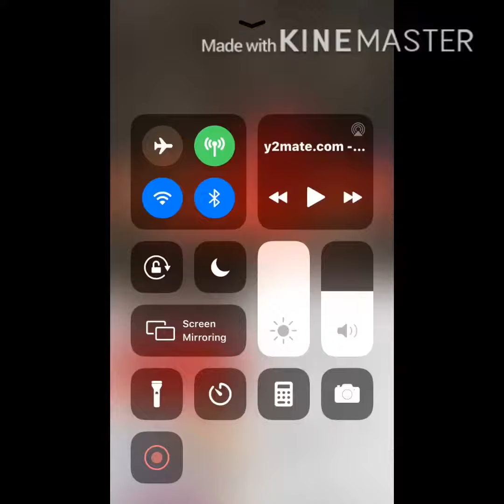God is a woman Philadelphia vocal showcase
Credit to this video Samantha May